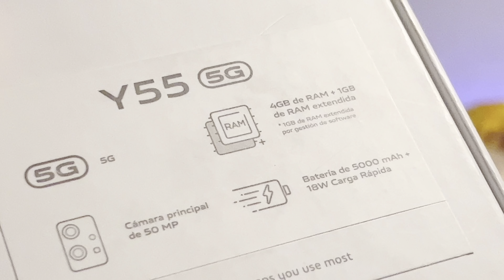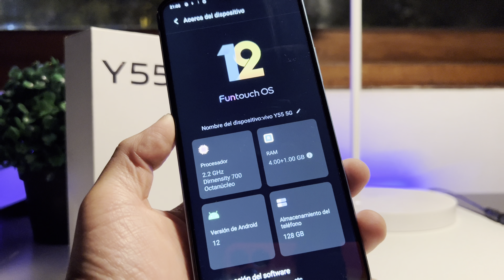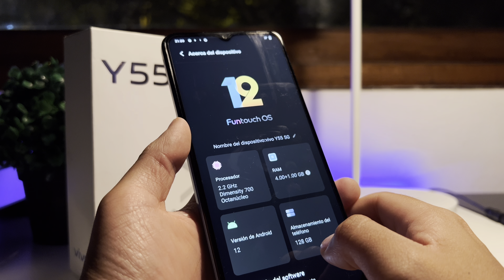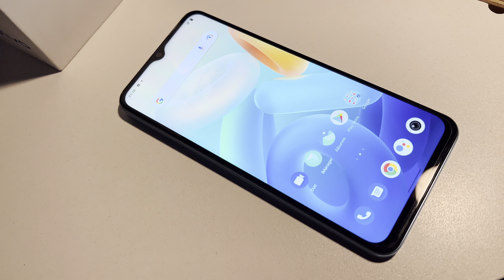Vivo Y55 5G en Perú: Unboxing en español ✅